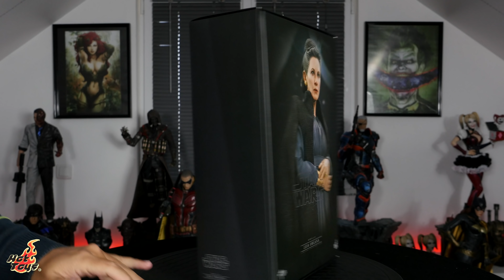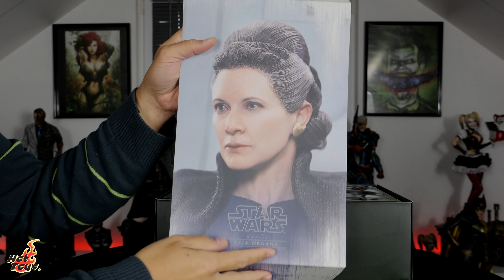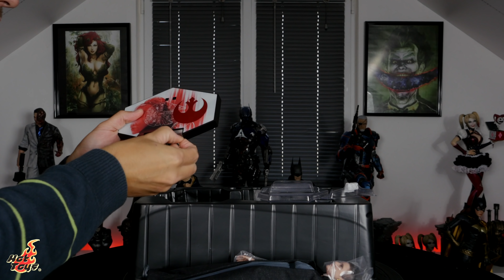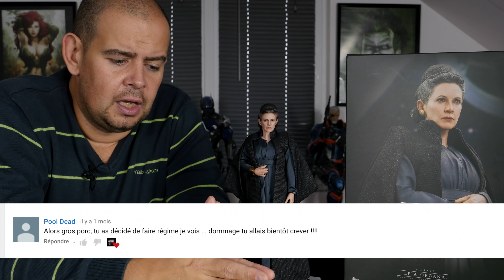HOT TOYS LEIA ORGANA !!! COUP DE GUEULE, UNBOXING ET REVIEW !!!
► ME SUIVRE

➜TWITTER ➜ @vdevilreview

 ❤️ Si tu veux m’aider pour la chaîne c'est ici ❤️ ⤵

Mes Précommandes A Venir et coup de coeur ! :  ⤵

► Jeux Video :

➙ Shadow of the Tomb Raider
➙ Red Dead Redemption 2 Ultimate Edition
➙ Call of Duty: Black Ops 4
➙ Forza Horizon 4
➙ HITMAN 2

► Films :
➙ VENOM - FIGURINE UHD + BD + DISQUE BONUS [Blu-ray]
➙ Solo : a Star Wars story
➙ Jurassic World : Fallen Kingdom
➙ Ant-Man et la Guêpe
➙ Deadpool 2
➙ Batman La série animée
➙ Les Indestructibles 2

► Figurines / Statues :
➙Iron Studio iT Pennywise 1/10 :